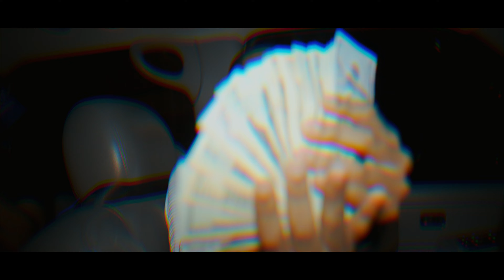ChapllClap x Million Dollar K - I'm Bacc (Shot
ChapllClap in his new visual for the single "I'm Bacc" ft. Million Dollar K (Prod. By Gnarley reem)
Artist: @2solid_ @1milliondollark
shot by:@ganktowndurt